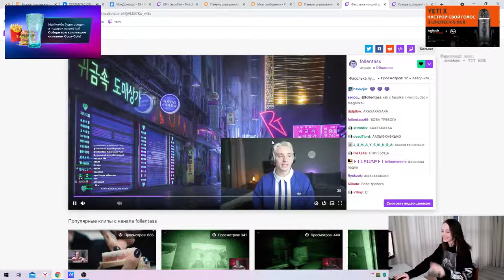Бросил друга ради Фасольки 😳